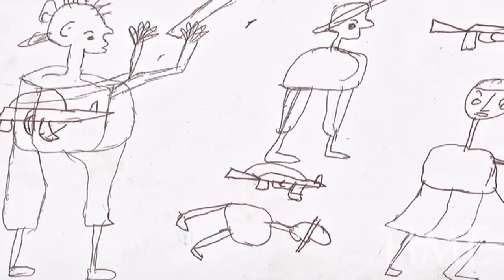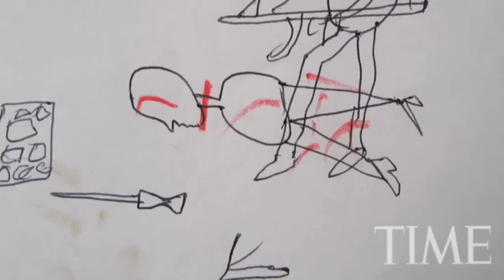The Lord's Resistance Army Hunts Children In Sudan | TIME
One of the world's most brutal rebel groups, Joseph Kony's Lord's Resistance Army (LRA), is on the move from the Congo, terrorizing civilians